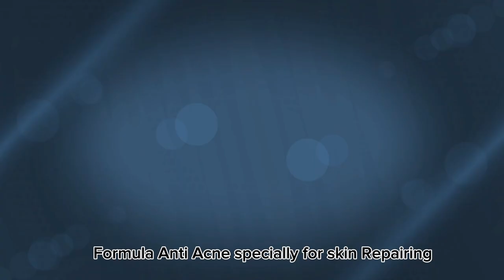Khan Beauty Vlog's Arena Gold Xmark Cream Formula jo 6 den may Acne specially for Skin Repairing